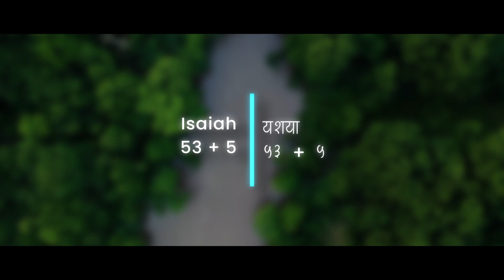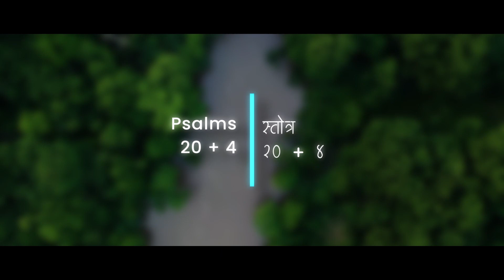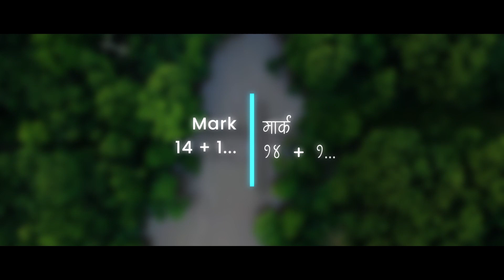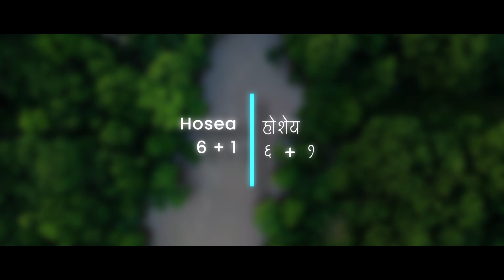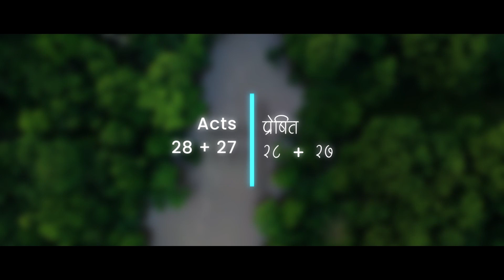Pravachan 1282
God bless 🙏